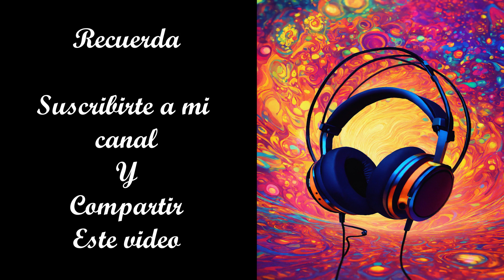BASE PARA IMPROVISAR LATIN JAZZ 100 Bpm (Sin Bajo)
Esta base incluye:

- Piano
- Conga
- Timbal
- Bateria
- Campana de mano

Créditos:
*Imagen sacada de la web*